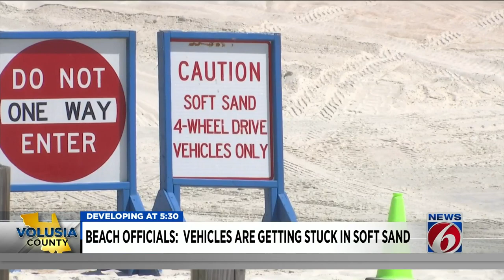Soft sand a problem on Daytona Beach; vehicles getting stuck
The soft sand becomes a problem for drivers here every summer around this time, but Volusia Beach Patrol Deputy Chief Tammy Malphurs said because of the lack of storms this year, the problem started much earlier than usual and is only going to get worse.